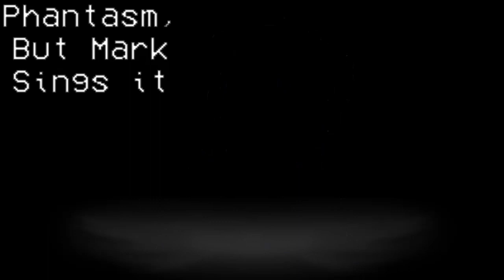Phantasm (Vocals Remade) But Mark Sings It (ft. Alternate Mark Chromatic)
Mainly just made to test out my new alternate mark chromatic. Also I'm fully aware the inst is incomplete, trying to give my jonah cover and mark cover some variety between them. An alt version with the original instrumental will be released in the comments if that really bugs you.

Mandela Catalogue is a YouTube analog horror series created by Alex Kister that takes place in the fictional Mandela County after it has suddenly become haunted by the 'Alternates', demons that are capable of changing their shape in order to resemble other people such as Gabriel, as well as using psychological techniques to induce their victims to commit suicide. The series gained popularity in 2021 after a number of YouTubers posted videos covering it. As of July 2022, the series has 9 videos consisting of 3 "volumes." An indie game inspired by the series was created, titled Maple County.